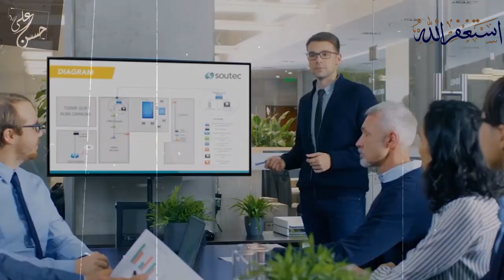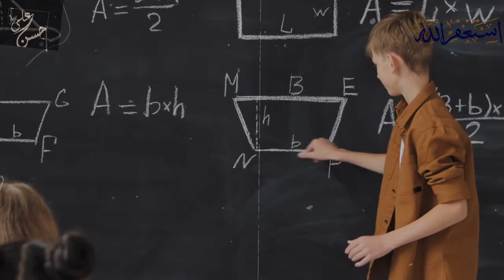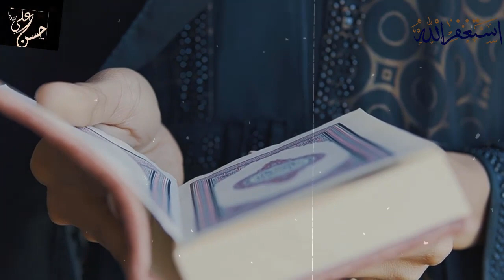If everything is predestined by Allah and if anyone commit any sin then, who is to blame?